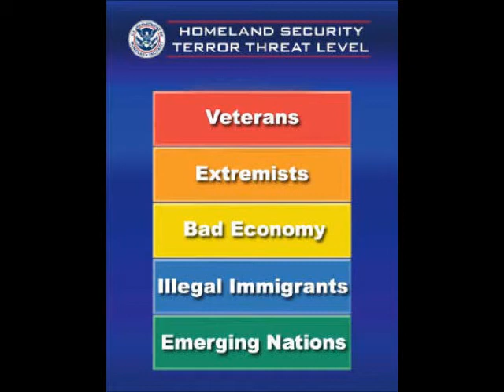PREPPER ALERT! "Bob".. Active Duty Marine wounded in Combat, asked if drinks or has guns!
Bob joins us from active service in the US Marine Corp. He tells us a little bit about his paperwork upon returning from being wounded. He has more to share as time goes along and will join myself and George4Title in an upcoming Google Hangout. Time to be announced soon.